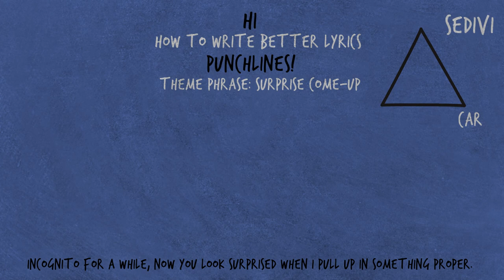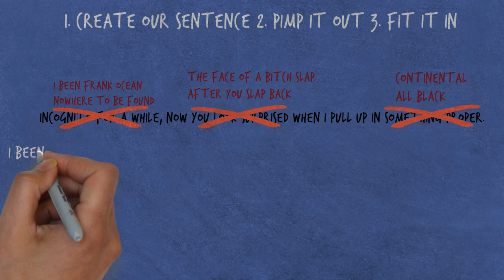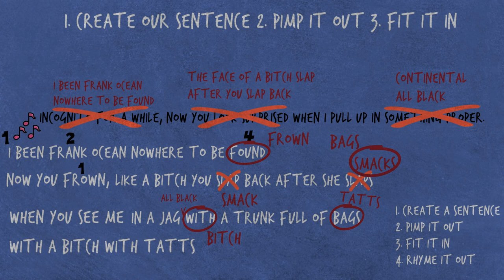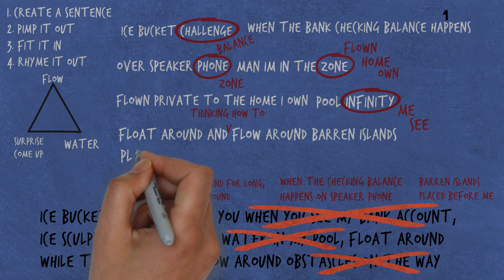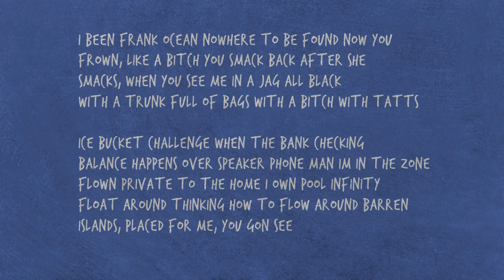Complete Process for Writing Brutal Rap Punchlines - Step by Step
in this video, we will go over the easy method of coming up with great rap bars and rhymes for your punchlines. We go step by step, making the process easy to understand for anyone who wants to learn how to rap and write better bars.